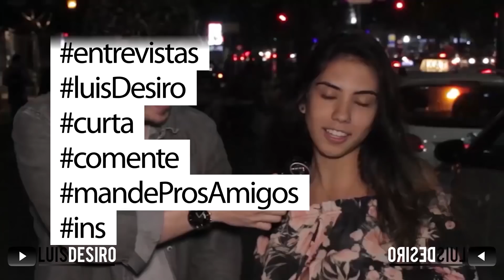Quanto Maior Melhor? - Ousadete Amanda Entrevista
Quanto Maior Melhor? - Ousadete Amanda
Você Preferiria ter 23cm e poder usar uma vez no mês apenas ou ter 13 e usar quando quiser? Responde ai nos comentários.